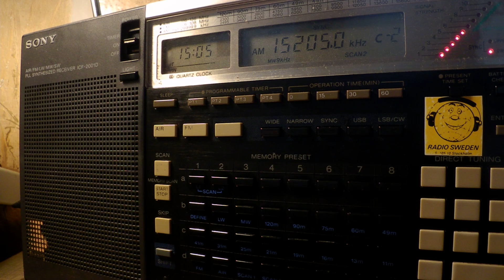10 06 2017 Voice of Adal in Arabic to EaAf 1504 on 15205 Issoudun